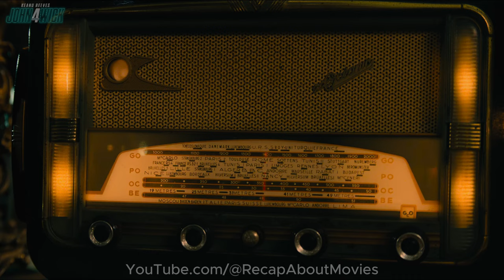John Wick: Chapter 4 (2023) Movie Full Summary | Movie Full Explained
After being condemned by the oppressive High Table, John Wick, the master assassin, finds himself relentlessly pursued, embarking on a relentless quest for redemption following the brutal events of John Wick: Chapter 3 - Parabellum. Fueled by a mixture of vengeance and sorrow, John's journey brings him to a climactic showdown with his former employers, the very figures responsible for his exile. As he seeks to dismantle the forces that control his fate, former allies face the harsh consequences of loyalty, while formidable adversaries emerge to claim Wick's life. But in this battle for freedom, words hold little weight—only bullets speak volumes. Known as the Baba Yaga, John Wick must ensure every shot counts in this violent struggle for liberation and closure.

Credits:
Director: Chad Stahelski
Series Cast: Keanu Reeves, Laurence Fishburne, George Georgiou
Writers: Shay Hatten, Michael Finch, Derek Kolstad
Genres: Action, Crime, Thriller

Keanu Reeves
John Wick: Chapter 1 Explained
John Wick: Chapter 1 Ending Explained
John Wick: Chapter 1 Review
John Wick: Chapter 1 Analysis
John Wick: Chapter 1 Breakdown
Explaining John Wick: Chapter 1
John Wick: Chapter 2 Explained
John Wick: Chapter 2 Ending Explained
John Wick: Chapter 2 Review
John Wick: Chapter 2 Analysis
John Wick: Chapter 2 Breakdown
Explaining John Wick: Chapter 2
John Wick: Chapter 3 Explained
John Wick: Chapter 3 Ending Explained
John Wick: Chapter 3 Review
John Wick: Chapter 3 Analysis
John Wick: Chapter 3 Breakdown
Explaining John Wick: Chapter 3
John Wick: Chapter 4 Explained
John Wick: Chapter 4 Ending Explained
John Wick: Chapter 4 Review
John Wick: Chapter 4 Analysis
John Wick: Chapter 4 Breakdown
Explaining John Wick: Chapter 4
Movie Explanation
Movie Summary
Film Analysis
Movie Review and Explanation
Sci-fi Movie Explained
Horror Movie Breakdown
Christopher Nolan Movie Analysis
Time Travel Movie Explanation
one man army
fourth part
john wick character
gun duel
assassin
neo noir
secret society
contract killer
dog
sumo wrestler
gun fu
scene after end credits
sequel
army of mercenaries
rules of engagement
the high table
one person army action
new york city
desert
reference to ned kelly
hotel manager
hotel
crime lord
crime boss
violin
violinist
loss of father
tattoo
falling down stairs
car chase
car crash
hit by a car
gun battle
battle
combat
street shootout
chase
foot chase
interracial friendship
concierge
animal attack
fire
subway
subway train
snow
tracker
notebook
death of father
single combat
challenged to a fight